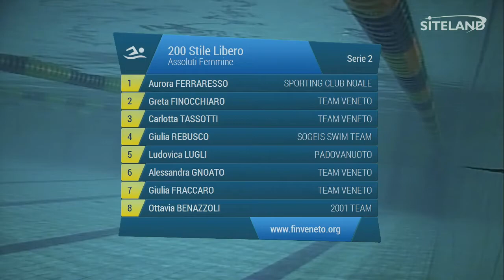200 Stile Libero Ass. Femminile Agoniste (Serie 2) - Meeting di Halloween 11Trofeo citta' di Rosa'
Gara di nuoto svolta a Rosa' alle 12:02 di Domenica 01/11/2015

Atleti partecipanti:
in corsia 1 FERRARESSO AURORA (2000) della soc. SPORTING CLUB NOALE iscritta con 02:08.60
in corsia 2 FINOCCHIARO GRETA (2001) della soc. TEAM VENETO iscritta con 02:08.10
in corsia 3 TASSOTTI CARLOTTA (2001) della soc. TEAM VENETO iscritta con 02:07.20
in corsia 4 REBUSCO GIULIA (2001) della soc. SOGEIS SWIM TEAM iscritta con 02:07.00
in corsia 5 LUGLI LUDOVICA (2001) della soc. PADOVANUOTO iscritta con 02:07.10
in corsia 6 GNOATO ALESSANDRA (2001) della soc. TEAM VENETO iscritta con 02:07.30
in corsia 7 FRACCARO GIULIA (2001) della soc. TEAM VENETO iscritta con 02:08.50
in corsia 8 BENAZZOLI OTTAVIA (2000) della soc. 2001 TEAM iscritta con 02:08.67